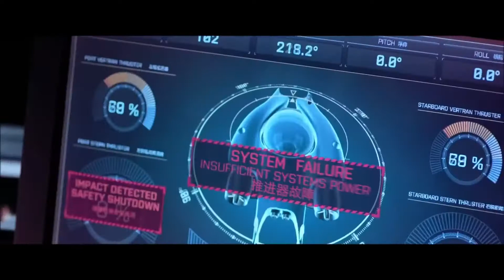The Meg 2018 Jason Statham Kills The Megalodon Shark